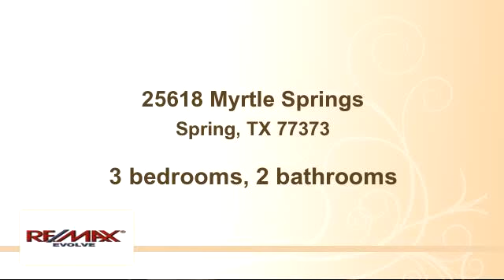Property for sale - 25618 Myrtle Springs, Spring, TX 77373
Bedrooms: 3
Bathrooms: 2 bathrooms
Square Feet: 2120
Price: $204,990

09/05/2015 12:55:01 am

Last modified: